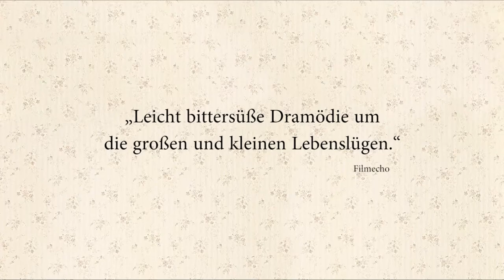Lovely Louise - Trailer 1 - Deutsch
Lovely Louise:
André und Louise sind ein perfektes Gespann: Die über 80-jährige Ex-Diva kommandiert, der servile, 55-jährige Sohn bedient sie. Dass der scheue Taxifahrer und Tüftler auch bei ihr wohnt, erweist sich als echter Beziehungskiller für seine schüchternen Avancen, die er Wurstverkäuferin Steffi macht. Als der Amerikaner Bill, Louises bislang verheimlichter Sohn, vor der Tür steht, nimmt die heimelige Partnerschaft Schaden. Der charmante Luftikus läuft dem blassen André den Rang ab und ein paar Vertrauensbrüche später erwacht dieser unsanft aus seinem Dornröschenschlaf.

Regie: Bettina Oberli
Cast: Stefan Kurt, Annemarie Düringer, Stanley Townsend